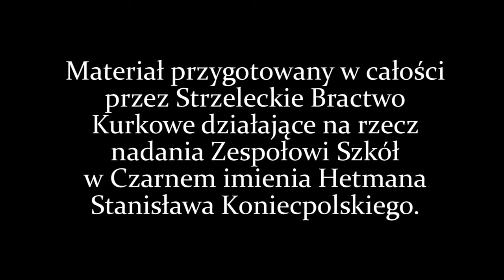Patron Zespołu Szkół w Czarnem - propozycja 2: Hetman Stanisław Koniecpolski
Materiał wideo dostarczony przez Strzeleckie Bractwo Kurkowe, działające na rzecz nadania imienia Hetmana Stanisława Koniecpolskiego Zespołowi Szkół w Czarnem (komentarz wprowadzający w temat głosowania na początku oraz informacja o terminie głosowania na końcu materiału - redakcja TV CZARNE).